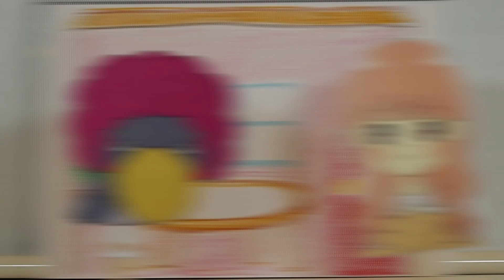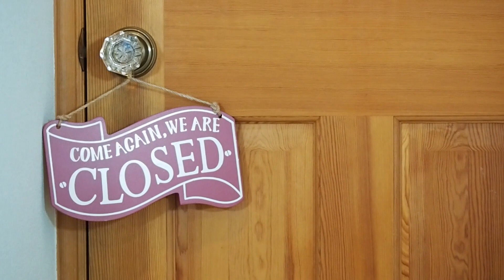ご報告があります。【宜しくお願い申し揚げます。】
〈一野瀬叶唱　SNS〉

〈かなUtube公式　SNS〉

〒105-0004　東京都港区新橋4-24-10 アソルティ新橋6F
株式会社　アールエージェンシー　一野瀬叶唱　宛

※生鮮食品、生き物、危険物の含まれたプレゼントは受け付けておりません。